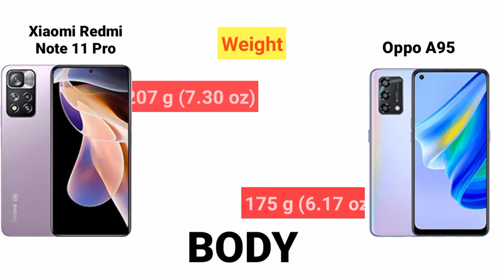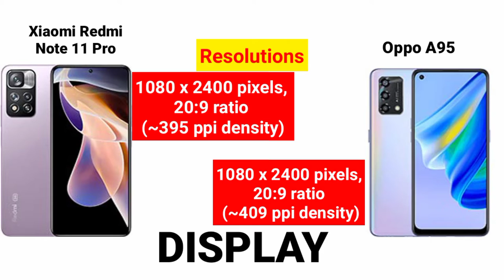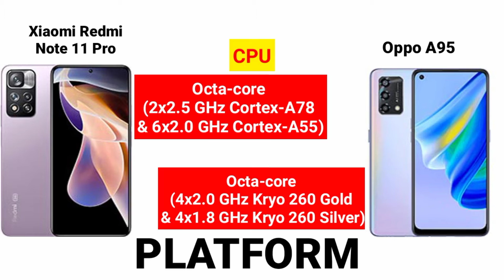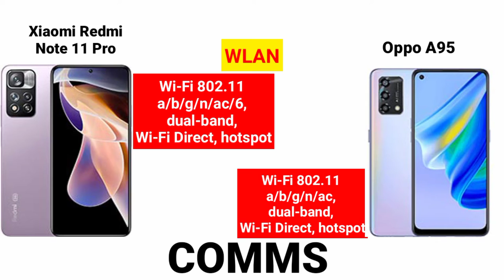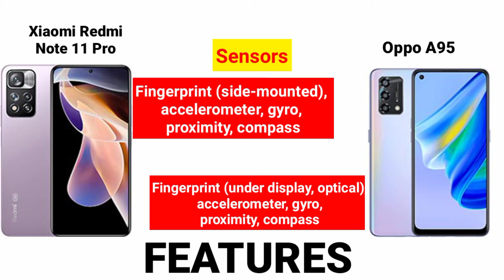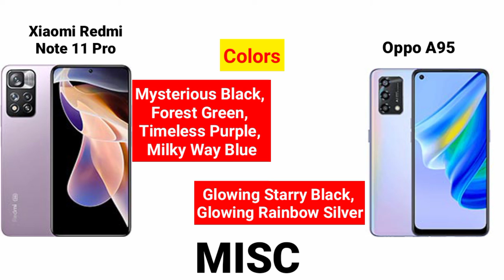Oppo A95 VS Xiaomi redmi Note 11 Pro || Compare Gadget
Compare smartphone Oppo A95 vs Xiaomi redmi note 11 Pro